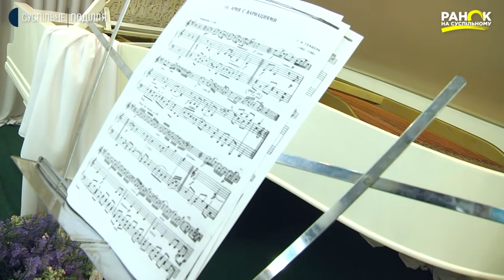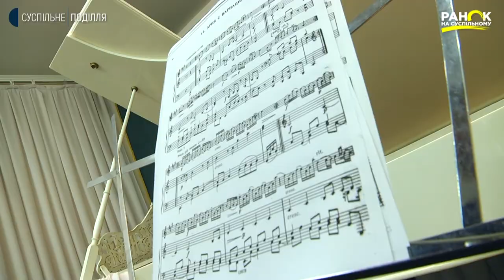Саксофоніст Віталій Коваль з Хмельницького: "Граючи на саксофоні, музикант завжди залишається собою"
6 листопада – Міжнародний день саксофона. Дата святкування була обрана і започаткована на честь Дня народження Адольфа Сакса – легендарного винахідника цього інструмента. Саксофон один із головних інструментів у джазовій музиці. Джазовий музикант, хмельничанин Віталій Коваль – за освітою музичний теоретик та професійний піаніст. Ще під час навчання у музичному училищі захопився саксофоном і почав самотужки освоювати його. Потім були майстеркласи іменитих саксофоністів, навчання та обмін досвідом у Польщі. Наразі Віталій отримує вищу освіту у Рівненському інституті мистецтв зі спеціальності "оркестрові духові та ударні інструменти". Разом зі своїм гуртом «FREE JAM» є переможцем багатьох джазових фестивалів в Україні та Європі. Мультиінструменталіст Віталій Коваль грає на багатьох музичних інструментах, але найулюбленіший є саксофон. Коли закохався у цей інструмент, чому саксофон більше до вподоби жінкам та як звучить на саксофоні назва програми «Ранок на Суспільному» - бачила та чула Наталія Паляниця.